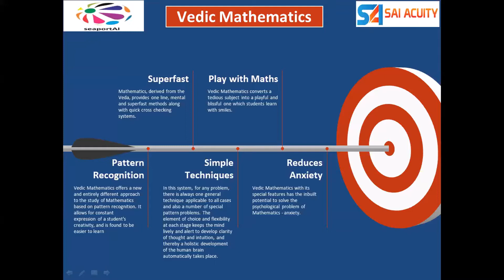Udemy Vedic Maths Part1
Our Udemy Course has over 10 hours of these techniques for you to learn: